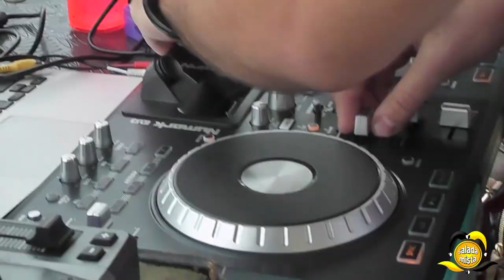XAVECO BARATO ( I° Sunset Itupararanga - Programa Salada Mista)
Iº Sunset Itupararanga, festa top! E claro que nós do Salada Mista não iriamos perder de conferir esse incrível evento.